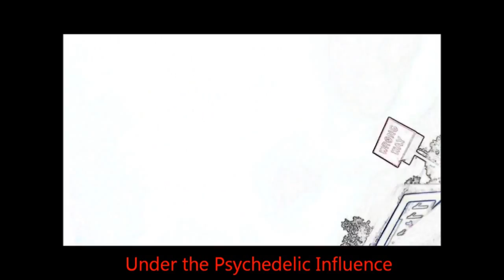Fred Koenig Texas Songwriter is Wierd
FreddKoenig.com